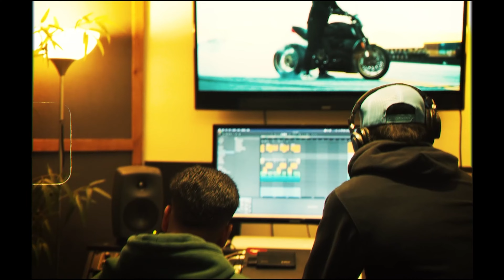Is Karan Aujla"s Album Delayed ??